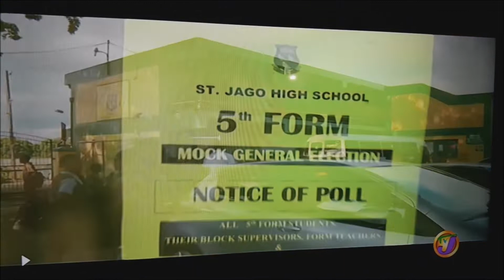So St. Jago high School was on TVJ tonight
The Mock General Election is a culminating activity for the 5th Form Students of Social Studies, who will be sitting the CSEC Social Studies Examination in May 2019. It serves as a great mechanism to teach students about election and voting process. The activity is done every two years. This year's event was special as St. Jago High celebrates its 275th Anniversary. The Electoral Office of Jamaica (EOJ) conducted the election on our behalf.
 "Our Mock Election" was featured on TVJ news tonight